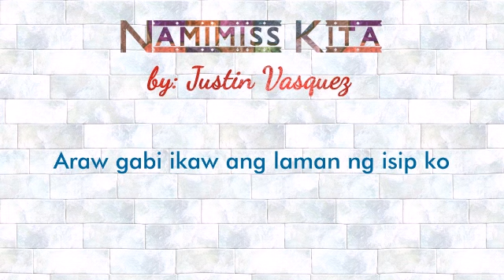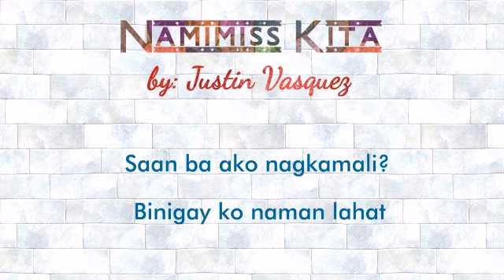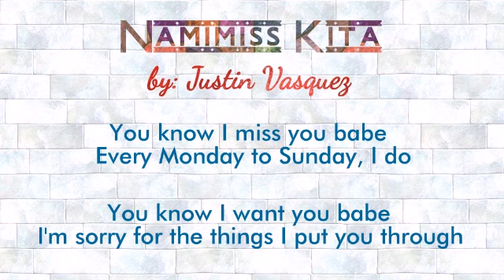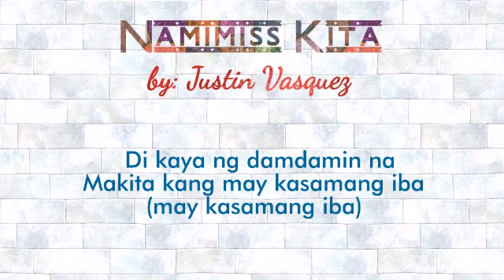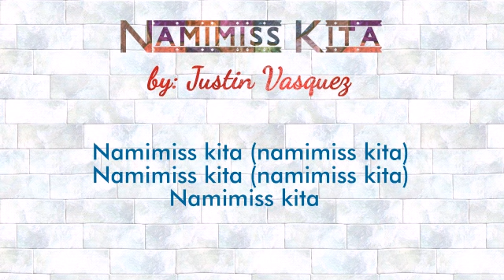NAMIMISS KITA BY JUSTIN VASQUEZ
Namimiss Kita
Namimiss Kita Justin Vasquez
Justin Vasquez